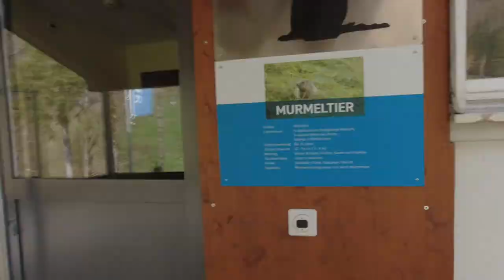Class Afloat - Two weeks in Switzerland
A quick recap of our two weeks in Switzerland, including a day tour of Jungfraujoch and a hike up the mountain next to Sportcamp Melchtal where we stayed. We also had a day at a ski hill, which is in a separate video on this channel.